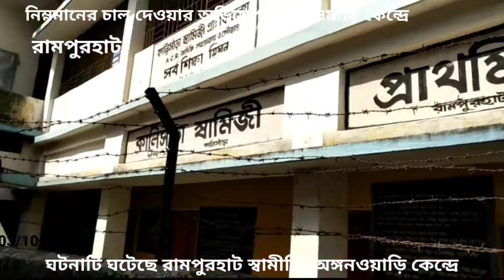অঙ্গনওয়াড়ি কেন্দ্রে নিম্নমানের চাল দেওয়ার অভিযোগ।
নিজস্ব প্রতিবেদন/রামপুরহাট : অঙ্গনওয়াড়ী কেন্দ্রে  নিম্নমানের চাল দেওয়ার অভিযোগ।ঘটনাটি ঘটেছে রামপুরহাট পৌরসভার ৮ নম্বর ওয়ার্ডের কালিসাঁড়া স্বামীজি অঙ্গনওয়াড়ী কেন্দ্রে। বাচ্চাদের অভিভাবকরা চাল আনতে গেলে দেখে চাল নিম্নমানের দেওয়া হচ্ছে।এরই প্রতিবাদে কেন্দ্রের গেটে তালা লাগিয়ে প্রতিবাদ জানায়।অঙ্গনওয়াড়ী কর্মী  দীপা সান্যাল জানান চাল ভালো বেশ কিছুদিন থাকার ফলে ড্যামে হয়ত নষ্ট হতে পারে।

Own report / Rampurhat: Allegation of giving low quality rice in Anganwari center. The incident took place in Kalisandha Swamiji Anganwari center of ward no.  When the parents of the children went to fetch the rice, they saw that the rice was being given inferior quality. In protest, they locked the gate of the center and protested.